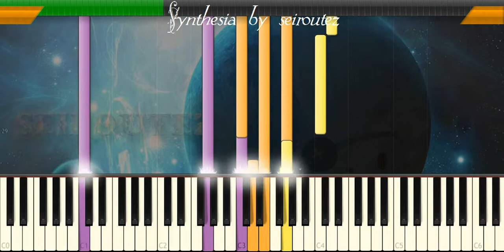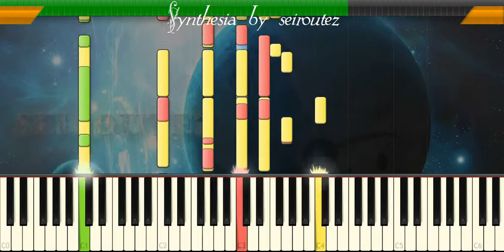[Synthesia][MIDI] chhodaye maachis